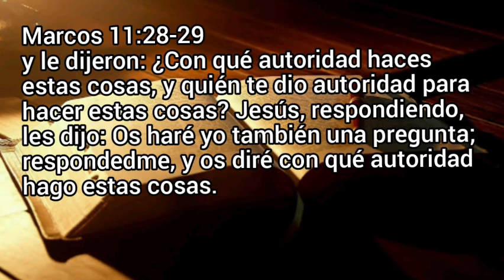¿QUIÉN DIJO QUE PODÍAS HACER ESO?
Marcos 11:28-29.

y le dijeron: ¿Con qué autoridad haces estas cosas, y quién te dio autoridad para hacer estas cosas? Jesús, respondiendo, les dijo: Os haré yo también una pregunta; respondedme, y os diré con qué autoridad hago estas cosas.